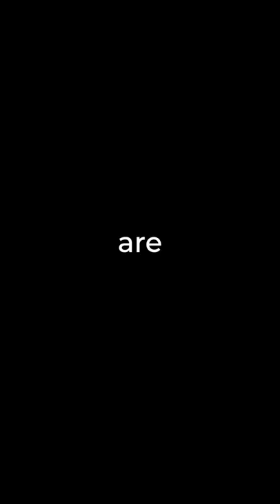Peter Pomerantsev on Russian sado-masochism